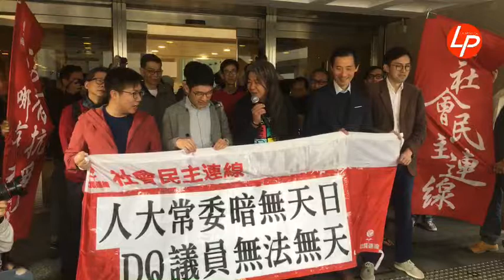梁國雄：法官不為民做主，不如回家食番薯 20190215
【線報直播】梁國雄：法官不為民做主，不如回家食番薯

高等法院前年裁定長毛梁國雄的議員宣誓不符合人大釋法列明的「莊重規定」，撤銷其立法會議員資格。梁不服上訴，案件去年於上訴庭審結，並押後頒佈書面裁決。

司法機構網頁顯示，上訴庭將於本周五下午3時半頒發判詞。社民連及放棄就被DQ上訴的羅冠聰、姚松炎到場聲援。梁國雄指，如果他再做議員，會聘請羅冠聰、姚松炎當助理，因他們曾經是自己最好的同事，又指自己不會發白日夢，但相信奇蹟是會出現。他又透露，雖然被牢獄浪費了時間，但羅冠聰仍然成功大學畢業，指羅雖「備受打壓，一樣畢業，吹啊！」

羅冠聰指，梁國雄今次上訴不是為自己，當然他明白在今時今日的政治環境下，法庭很多時「有口難辯」，事事受制於北京這天花板。他呼籲香港人透過每個戰場努力，爭取公義。

姚松炎指，今日香港工程問題越揭越臭，就說明特區政府做了很多違背市民利益的事，故害怕他們，要想方設法禠奪自己和其餘三人的議員資格。他指，試下在法律層面爭取公義，再逐步為大家撐，為香港民主理想不斷追求。